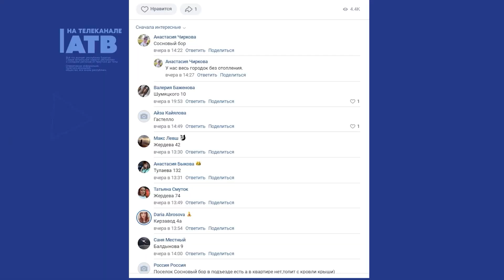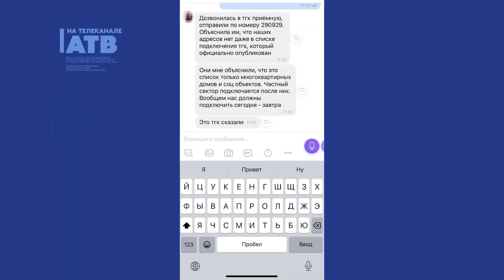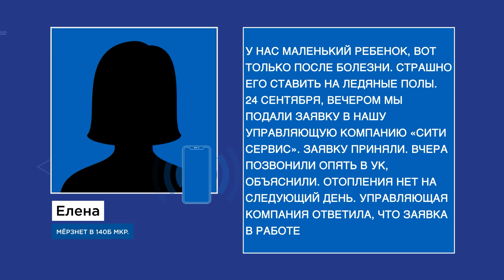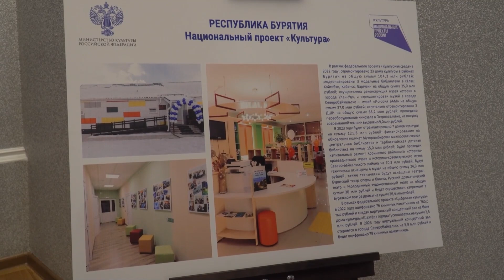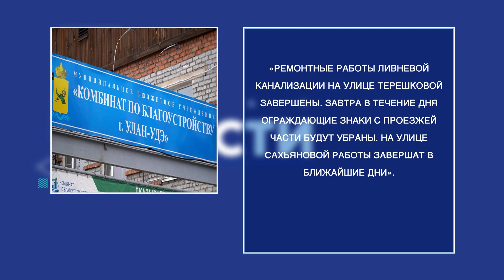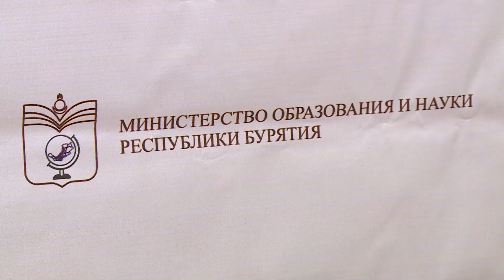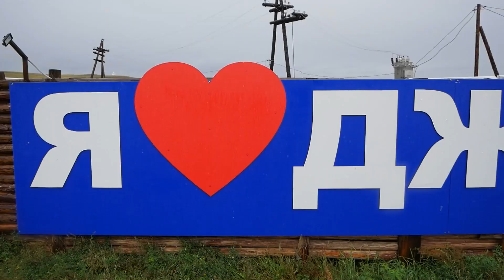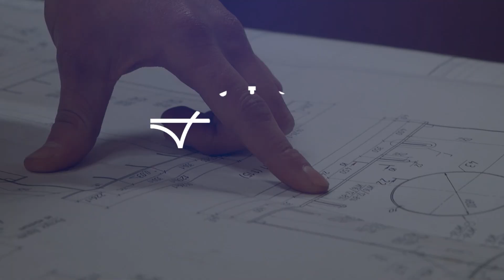Убийцы девушек в Клюквенной пади в тюрьме! Новости АТВ (27.09.2023)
00:00 - Новости АТВ
02:09 - Главное за день
04:55 - Кресла в кресло
06:09 - У кого дома холодно?
10:09 - Бурятия - лучшая! По Пушкинской карте...
12:15 - Реклама
13:03 - Эх, дороги...
15:53 - Лучший воспитатель Бурятии
18:49 - Фермеры-миллионеры